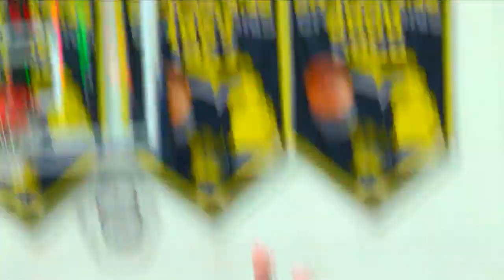High School Basketball Highlights (2/5/19)